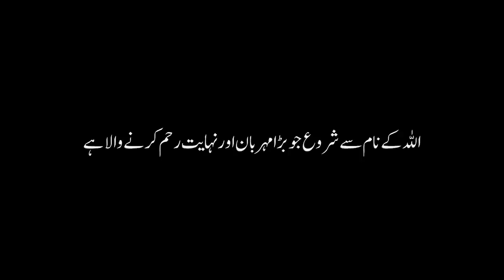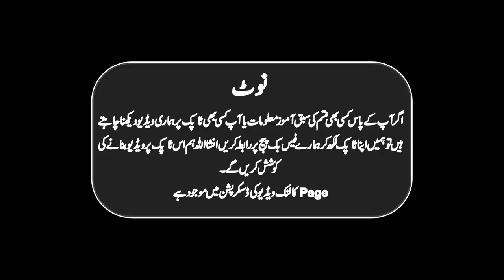Bu Ali Ibn e Sina The Greatest Muslim Scientist In The History Part 2 In Urdu Hindi